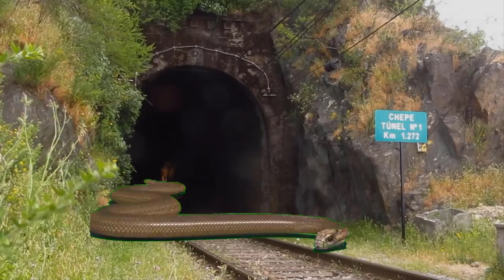Biges Cobra Snake Try To Stops train By Sun Daily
In this video you are watching,  Biges Cobra Snake Try To Stops train By Sun Daily